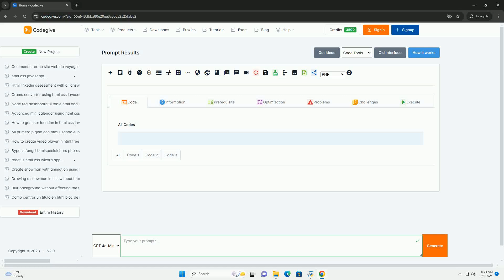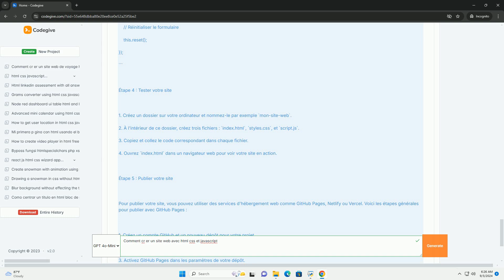Comment cr er un site web avec html css et javascript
pour créer un site web avec html, css et javascript, il est essentiel de comprendre le rôle de chaque technologie. html (hypertext markup language) structure le contenu du site en utilisant des balises pour organiser le texte, les images et d'autres éléments. css (cascading style sheets) est utilisé pour styliser ce contenu, en définissant les couleurs, les polices et la mise en page, offrant ainsi une apparence attrayante et cohérente. javascript, quant à lui, permet d'ajouter de l'interactivité et des fonctionnalités dynamiques, comme des animations, des formulaires interactifs, et des mises à jour de contenu sans recharger la page. le processus de création commence par la planification du contenu et de la structure, suivie de la rédaction du code html, puis de l'application de styles css, et enfin de l'intégration de la logique javascript. en combinant ces technologies, il est possible de concevoir des sites web modernes et réactifs adaptés aux besoins des utilisateurs.

python avec matplotlib
python avec django
python avec excel
python avec google
python avec visual studio code

python avec matplotlib
python avec django
python avec excel
python avec google
python avec corne
python avec interface graphique
python avec vscode
python avec visual studio
python avec pandas
python comment function
python comment line
python comment syntax
python comments best practices
python comment
python comment multiple lines
python comment shortcut
python comment out